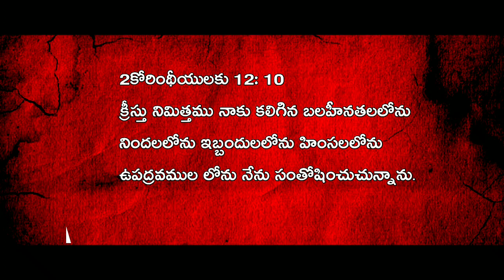ఈ రోజు బలపరచే వాక్యము, today God's promise, today's promise, word of God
2కోరింథీయులకు 12: 10
నేనెప్పుడు బలహీనుడనో అప్పుడే బలవంతుడను గనుక క్రీస్తు నిమిత్తము నాకు కలిగిన బలహీనతలలోను నిందలలోను ఇబ్బందులలోను హింసలలోను ఉపద్రవముల లోను నేను సంతోషించుచున్నాను.